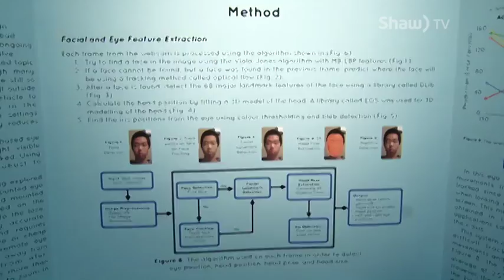Where You Live - Robust Eye Tracking System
Kevin Bai created a novel remote eye tracking system robust using just an ordinary webcam to track what someone is looking at on a computer screen for the N.W.O. Regional Science Fair.